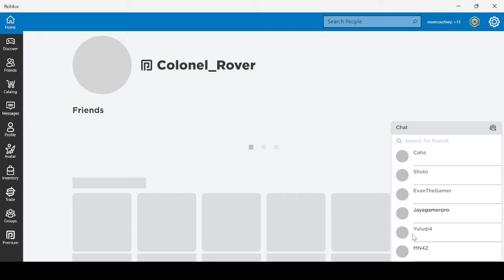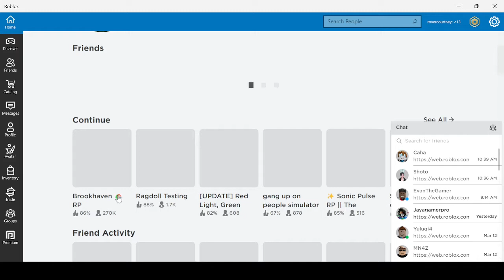The Rich Team - Season 1 Episode 7 - The Apocalypse - Part. 1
Set after the events of the Skull Phantom. After Fred and Kenzo defeat the Skull Phantom, Fred notices there is a zombie apocalypse. Fred, Kenzo, and Sally have to find a safe place to hide from the zombies.